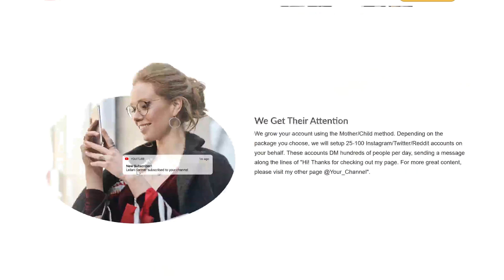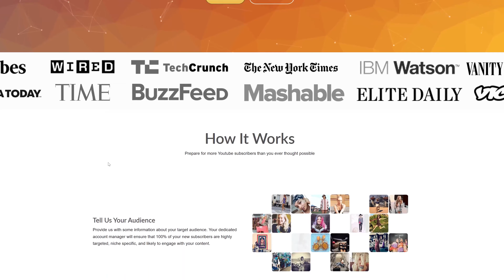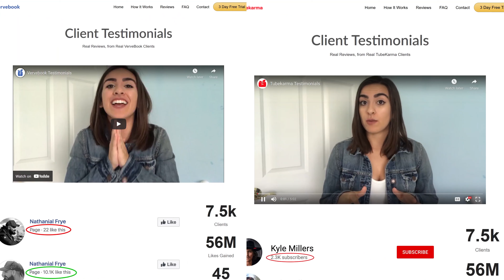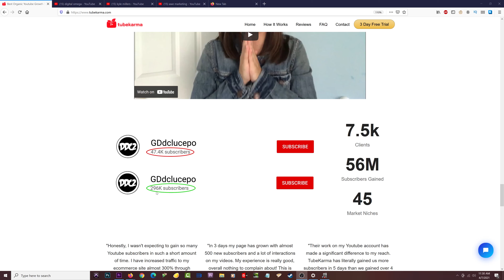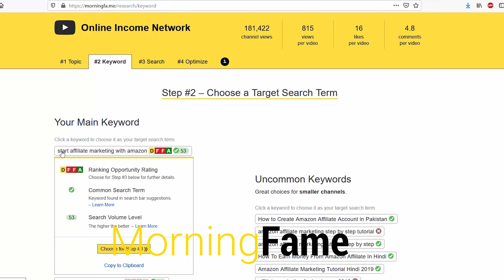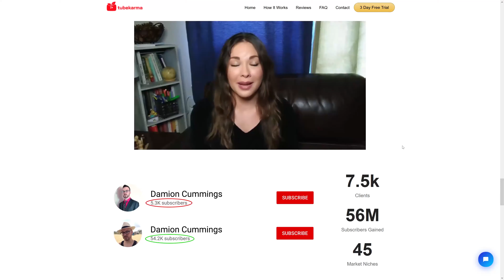TubeKarma Review - Not worth it. Here's why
TubeKarma is not worth your time. Nor is Simplygram,  StreamUpgrade, Spotiflex, GrowTok, VerveBook, Twenvy. All are the same just a different platform. In this video, I tell you why these are not legit. If you want to start advertising your YouTube channel, there are better options out there.

YOUTUBE RECOMMENDATIONS!!

Tube Buddy the YouTube management software. Try the free version

Morning Fame:  YouTube keyword research tool and analytics. Try 1 month FREE!

Try out Placeit to use templates for endscreens, thumbnails, channel art and more

Equipment used to make this video:

Camera - Samsung A71:
Microphone - Neumann TLM 103:
Video Editing Software - Adobe Premiere Pro CC:
Audio Software - Avid Pro Tools 2018:
Soft boxes - CRAPHY Photo Studio Soft Box Lights: